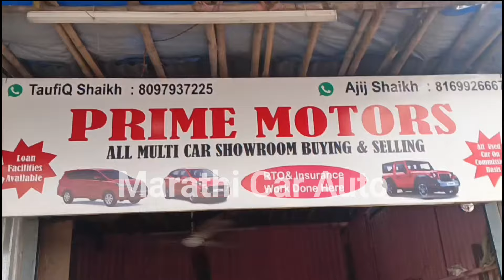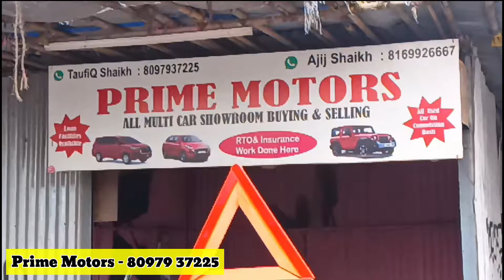1,00,000/पासून सुरू💥बजेटमध्ये सेकंड हॅण्ड कारचा भरपूर स्टॉक|Second hand Cars In Panvel मराठी कार ऑटो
1,00,000/- पासून सुरू 💥 बजेटमध्ये सेकंड हॅण्ड कारचा भरपूर स्टॉक | Second hand Cars In Panvel मराठी कार ऑटो

Dealership Name
   Prime Motors

Address ⬇️
Kalundre Stop , Ongc Mumbai - Pune Highway , Panvel

 🎥🎥🎥🎥 Others videos 🎥🎥🎥

* 😱न्यू कंडिशन लो डाऊन पेमेंट सेकंड हॅण्ड कार्स💥Second Hand Cars Auto Wheel NX Uesd Cars मराठी कार ऑटो

 * 😱नवी मुंबई मध्ये फक्त1.5 लाखात सेकंड हॅण्ड कारचा जबरदस्त स्टॉक ! mix segment used cars मराठी कार ऑटो

   * 😱 99 हजारात कार S K मोटर्स सेकंड हॅण्ड कारo खारघर 🔥Low Budget Car Kharghar Marathi Car Auto😱

* 1 लाखात कार 🔥रॉयल मोटर्स सेकंड हॅण्ड कार कोपखैरणे 💥 Best second hand Vashi Marathi Car Auto

Brazilian phonk Gym by Infraction , Emerel Gray

नमस्कार मित्रांनो मी अभिजीत खलाटे, या व्हिडिओच्या माध्यमातून सेकंड हॅण्ड कार मार्केट बाबत सागत आहे.

   जर तुम्ही सेकंड हॅण्ड कार विकत घेणार असाल तर त्या टाईमला कार व्यवस्थित चेक करून घेणे.

                ▪️ टिप्स ▪️

🚗 कार विकत घेताना इंजिन चेक करा.

🚙 कारचे पेपर्स चेक करणे .

🚘 कार मध्ये कोणता प्रॉब्लेम नसावा.

🚙 कार डाॆमेज नसावी .

🚗 कारची टेस्ट ड्राइव्ह करू पाहणे .

🚘 तेव्हा कारचा व्यवहार करणे.

Related Search:

used cars
2hand cars
second hand cars in Andheri East
second hand cars in Borivali
cheapest luxury cars for Sale
luxury Cars starting from ₹1,65,000